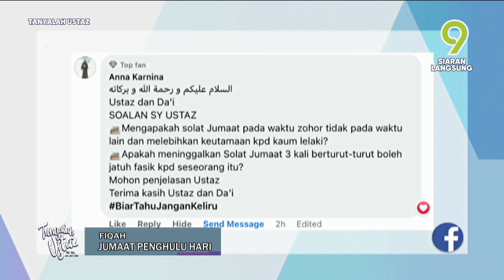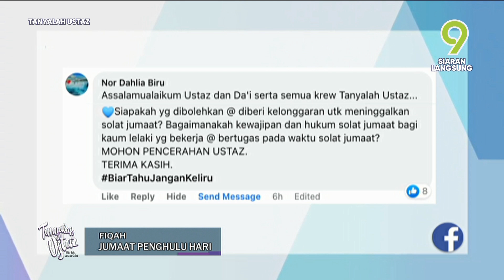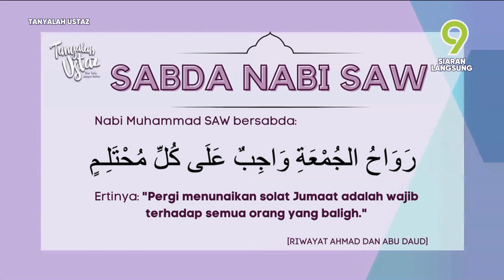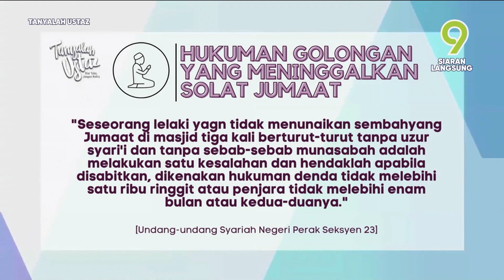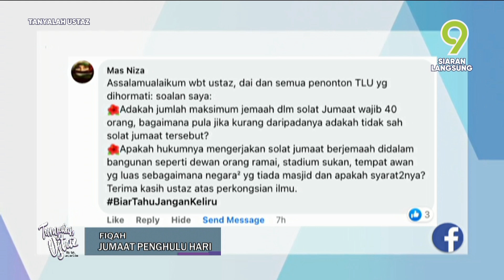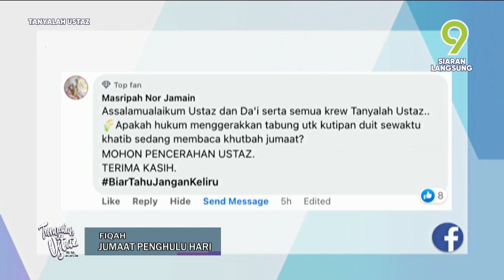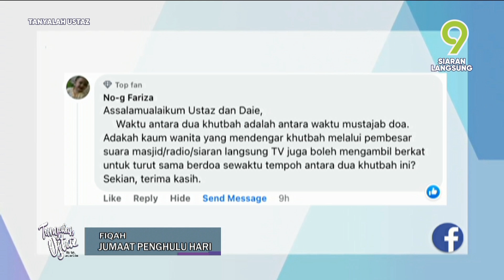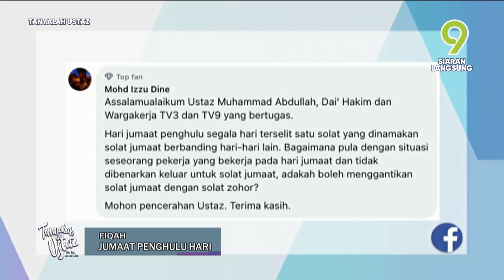[FULL] Tanyalah Ustaz (2023) | Fiqah: Jumaat Penghulu Hari (Tue, Jan 31)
Topik: Fiqah: Jumaat Penghulu Hari